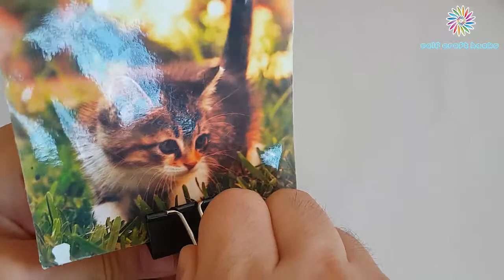8-Life Hacks With Binder Clips | SCH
8-Life Hacks With Binder Clips | SCH

Self Craft Hacks

Music